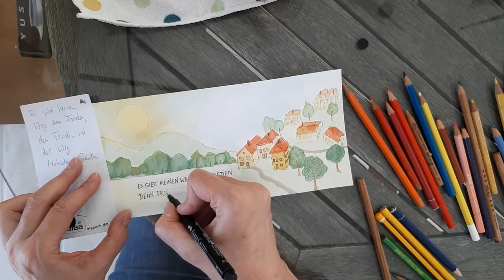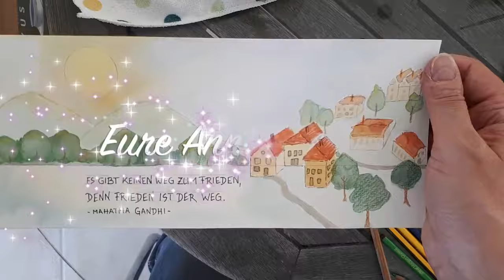Zitat + Aquarell malen mit Anne Pross - Citation Plus Watercolor Painting Tutorial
Ich zeige euch ein Aquarell, das ich mit Buntstiften verfeinere und ein Zitat integriere.
Meine Kunstwerke findest du auf meiner Homepage und bei Ebay mit den Stichworten Anne Pross Kunst. Suche dir dein Lieblingsbild bei mir aus. So unterstützt du meinen YouTube Kanal und meine künstlerische Arbeit. Meine Bilder sind alles Unikate und von mir mit viel Liebe selbst gemalt. Lieben Dank dafür!
Über ein Like, ein Abo und eine Spende für die Kaffeekasse von euch, würde ich mich sehr freuen. So unterstützt ihr mich, damit ich weitere Filme für euch einstellen kann. Die größtmögliche Unterstützung für Künstler ist natürlich der Erwerb von Kunstwerken.

Today i will show you a watercolor painting, which i refine with colord pencils, plus i will inegrate a citation.
You can find my works of art on my homepage and on Ebay with the keywords Anne Pross art. Choose your favorite picture from me. This is how you support my YouTube channel and my artistic work. My pictures are all unique and painted by me with a lot of love. Thank you very much for that!

So i can upload new tutorials and movies for you ma art friends. The greatest possible support for artists is of course the purchase of works of art.